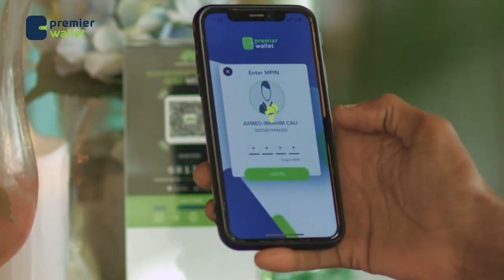Warbixin: Khudaartii ka bixi jirtay beeraha Soomaaliya oo iminka looga soo dhoofiyo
Warbixin: Khudaartii ka bixi jirtay beeraha Soomaaliya oo iminka looga soo dhoofiyo dalalka Kenya iyo Yaman